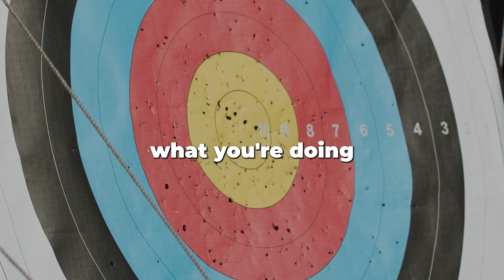Neuroscientist: Make Hard Work Feel Effortless | Huberman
Andrew Huberman is a renowned neuroscientist and professor in the Department of Neurobiology at Stanford University School of Medicine. He has made significant contributions to the field of neuroscience through his research on brain plasticity, visual system development, and the mechanisms underlying various neurological disorders.

Under section 107 of the Copyright Act 1976, the fair use doctrine allows for the limited use of copyrighted material for purposes such as criticism, commentary, news reporting, teaching, scholarship, and research.

1. This video does not have a negative impact on the integrity of the original works.
2. The primary purpose of this video is for educational and instructional use.
3. The content of this video has been transformed and recontextualized.
4. Only necessary bits and pieces of the original videos have been utilized to convey the intended message.